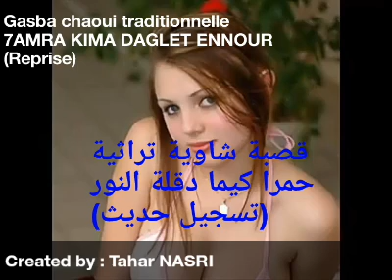قصبة شاوية تراثية ... رائعة أخرى للحاج بورقعة "حمرا كيما دقلة النور" (تسجيل حديث بصوت رائع Reprise)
قصبة شاوية تقليدية من التراث.. أغنية الحاج بورقعة حمرا كيما دقلة النور .. نمط طواحي ... ٱعادة تسجيل بصوت بدوي ممتاز للفنان خالد القالمي.